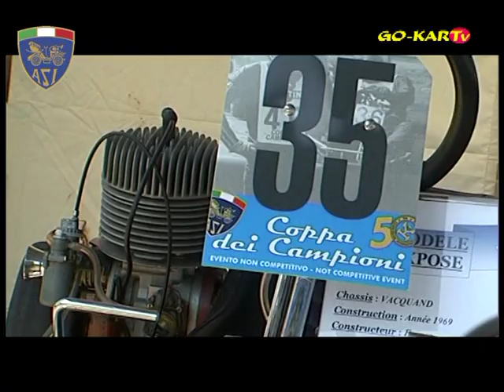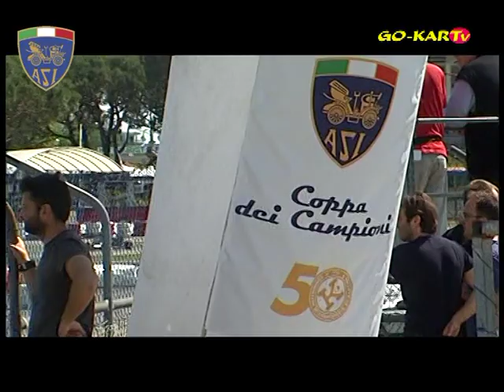La rievocazione della COPPA DEI CAMPIONI di Jesolo organizzata dall'ASI / GO-KARTv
Puntata televisiva realizzata da GO-KARTv.

L'ASI ha celebrato "La Coppa dei Campioni di Kart".
160 kart storici e Campioni Mondiali ed Europei sulla pista di Jesolo.
Stefano Modena e Paolo Barilla al volante del kart che fu di Ayrton Senna.

Si è conclusa Domenica 27 Maggio sulla Pista Azzurra di Jesolo la tre giorni
rievocativa della famosa Coppa dei Campioni di Kart una competizione che si
svolse dal 1972 al 1982 e che costituiva a quel tempo quasi un secondo
Campionato del Mondo.

La rievocazione organizzata e gestita dall'ASI  (Automotoclub Storico
Italiano)  intendeva celebrare altresì, i cinquant'anni d' attività della
CIK-FIA (Commission Internationale de Karting).

Ben prima di questo evento la CIK e l'ASI hanno provveduto alla stesura di
un regolamento internazionale per la certificazione, l'iscrizione e la
gestione, tramite la definizione delle classi di appartenenza, dei kart
presenti alle esposizioni statiche e alle dimostrazioni dinamiche in pista.

Sul paddock della  famosa Pista Azzurra, erano presenti 160 kart
accompagnati da un folto gruppo di piloti, meccanici, accompagnatori
mischiati simpaticamente visitatori della esposizione statica, che
evidenziava l'evoluzione tecnica di questo eccezionale veicolo da
competizione, apparso negli anni cinquanta come giocattolo di lusso negli
USA.

Sul tracciato identico a quello del Campionato del Mondo svoltosi nel  1987,
i piloti, nel rispetto della non competitività della manifestazione, hanno
dimostrato, divisi nelle cinque classi previste dal regolamento CIK- ASI,
l'ancora notevole prestazionalità dei modelli del passato.

Tra i piloti l'eccellenza è stata rappresentata da:
Gabriele Gorini tre volte vincitore della coppa e detentore del trofeo,
Harm Shuurman campione del mondo junior nel 1971 e vincitore a Jesolo nel
1981
Monique Snijders vincitrice della ladies cup CIK-FIA nel 1977 nella classe
100 cc.
Alessandro Piccini quattro volte campione del mondo formula c nel 1987
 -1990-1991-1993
Erano presenti esemplari molto rari delle marche Taifun, Birel, Tony kart,
Robardie, Tecnokart, Swiss Hutless, Mcculloch, Hispakart ecc
Per la Dap era presente Angelo Parrilla la cui squadra dal 1978 al 1981 ha
vinto consecutivamente 4 coppe dei campioni.
Parrilla, commissario ASI per il karting  ha  inoltre seguito le verifiche e
punzonature ed ha reso disponibile per la guida di Stefano Modena e di Paolo
Barilla il kart che fu di Ayrton Senna .

Le varie batterie si sono succedute dal pomeriggio di venerdì 25 alla
domenica 27 dirette dal mitico starter intercontinentale Gianfranco Riva che
ha ricordato come piloti quali, Senna, Schumacher, Prost, Alonso, Raikkonen,
Hamilton, Keke Rosberg, Button, De Cesaris, Patrese, Tarquini, Fisichella,
Liuzzi, Trulli e altri tutti  provenienti dal karting, si siano affermati ai
massimi livelli della  formula 1 .

Le  premiazioni  si sono svolte domenica con un ricordo offerto  dalla CIK a
tutti i piloti e dall'ASI con tre coppe per ogni classe, da assegnare al
kart proveniente da più lontano, a quello più datato e a quello meglio
restaurato.
la CIK era rappresentata durante tutto l'evento dal vicepresidente Kees Van
de Grint e dal proprio assistente Randolph Bath.

Con questo evento l'ASI debutta ufficialmente nel settore del karting
storici, completando ulteriormente il suo già ampio panorama d'azione, tutta
tesa ad una sempre maggiore diffusione della cultura del collezionismo,
conservazione e uso dei veicoli storici dai piccoli kart, ai camion a tre
assi, alle barche e agli aerei.